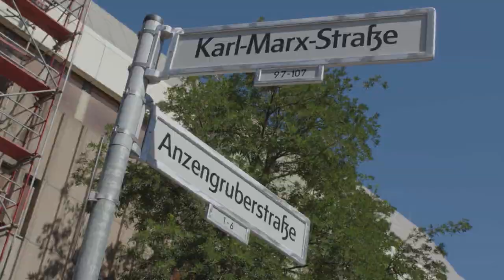A preview of BSBI's Alte Post campus inauguration ceremony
We have so much to share with you about the Alte Post Inauguration Ceremony.

Here's a preview of this exciting milestone for BSBI.

We will share more soon!